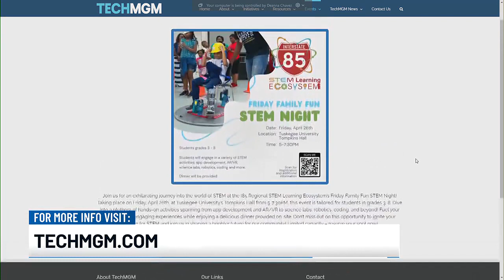Tuskegee University hosting Family Fun STEM Night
Let your kids have some fun while also learning about exciting STEM fields.